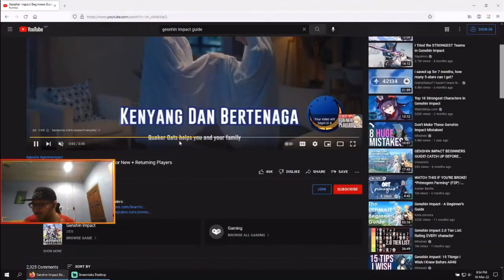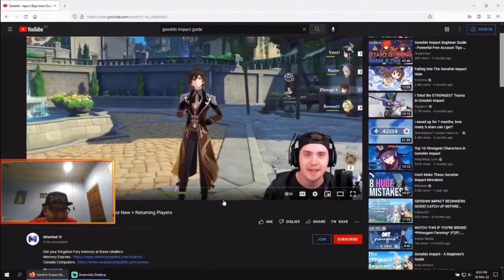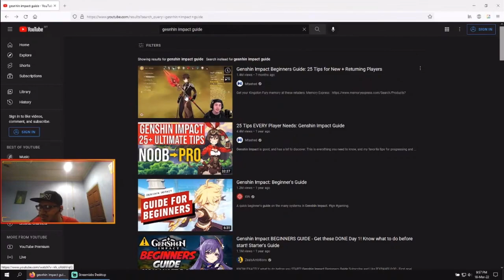Kenapa Orang Tak Suka @MTashed Genshin Impact Content Creator? Buat Video Guide Pun Still Ada Haters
TOP UP USING CODASHOP NOW TO GAIN ADDITIONAL BENEFITS! + FREE STUFF TOO FOR ANY UPCOMING EVENTS & GIVEAWAY IN THE FUTURE

ALSO EASY TO USE AND HAVE A LOT OF DIFFERENT PAYMENT METHODS YOU CAN USE WHILE TOPUP IN CODASHOP

LINK TOP-UP:

(Can Use This Link To Top-Up Any Favourite Games You Play including Genshin Impact Too)

GAMING/LIVESTREAM/TUTORIAL/REVIEW And MORE

LOVE,PEACE,UNITY